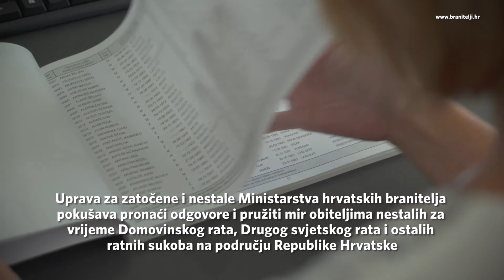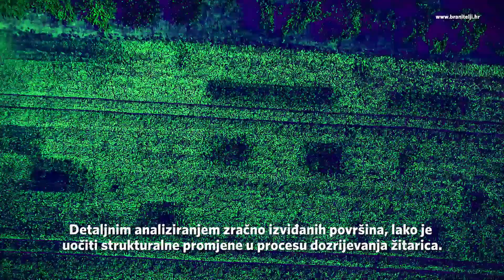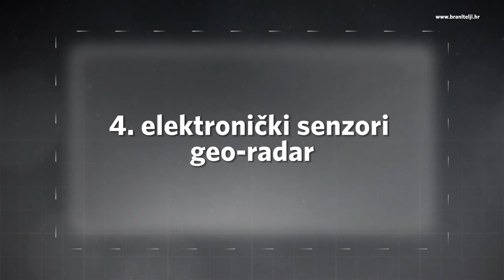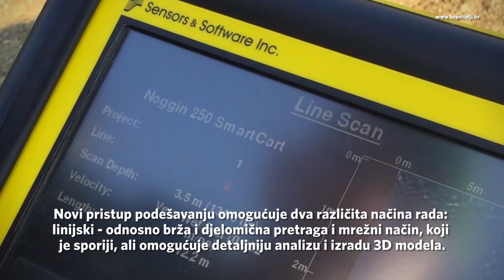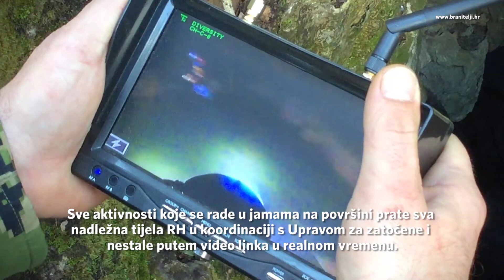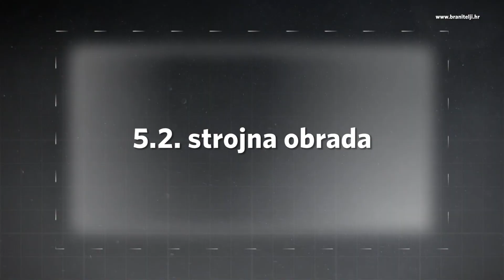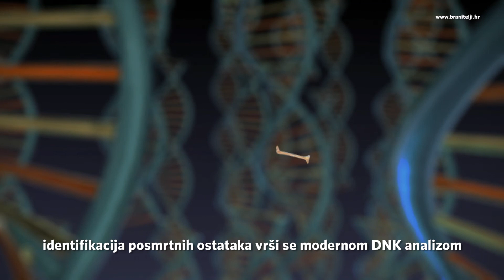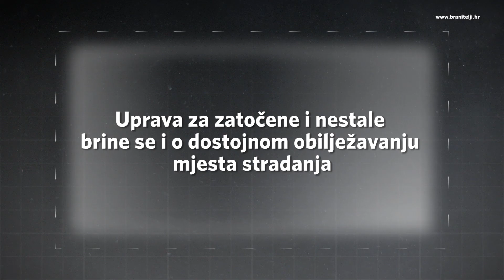Uprava za zatočene i nestale Ministarstva hrvatskih branitelja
Udruga hrvatskih branitelja RH zaprimila je od Uprave za zatočene i nestale Ministarstva hrvatskih branitelja Republike Hrvatske video u kojem predstavlja svoj rad i aktivnosti koje su od povijesnog značaja za Republiku Hrvatsku.